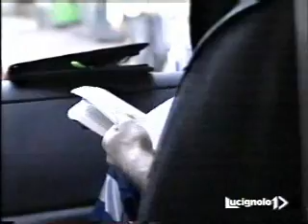La Croce Rossa di Milano a Lucignolo 16 aprile 2004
Puntata di Lucignolo di Venerdì 16 Aprile 2004 in cui viene intervisto un equipaggio di ambualnza del Comitato Locale di Milano della Croce Rossa Italiana.